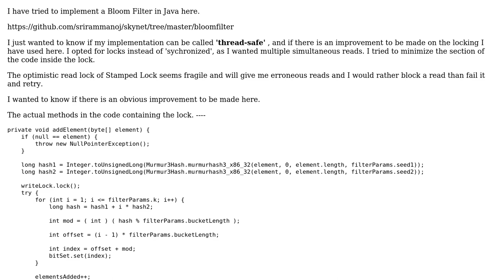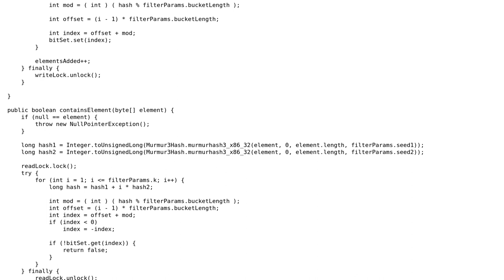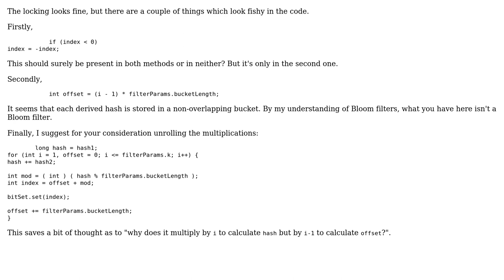Code Review: Thread-safe Bloom Filter in Java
With thanks & praise to God, and with thanks to the many people who have made this project possible! | Content (except music & images) licensed under CC BY-SA | Music | Images & others | With thanks to user sriram manoj user Peter Taylor and the Stack Exchange Network Trademarks are property of their respective owners. You are responsible for your own actions.